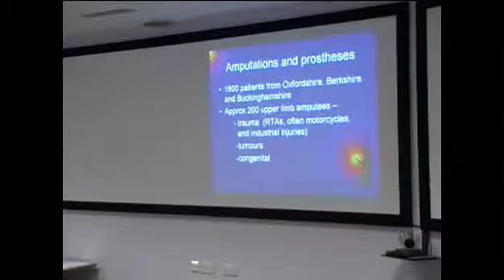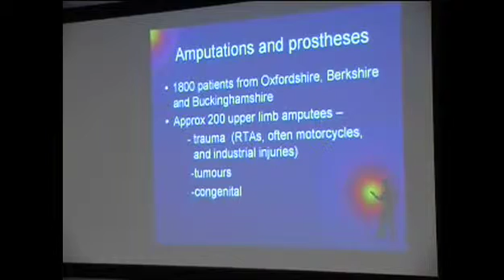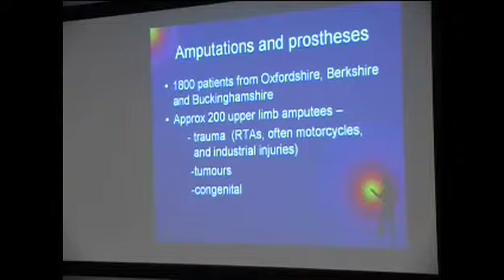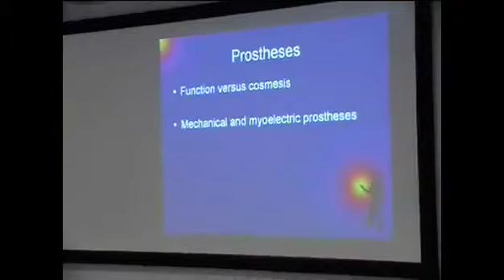Phantoms, FMRIB and the Future (Part 1 of 6)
Dr David Henderson-Slater (consultant in neurological disability and rehabilitation medicine with the Oxford Centre for Enablement) and Dr Tamar Makin (post-doctoral research fellow at FMRIB, Functional Magnetic Resonance Imaging of the Brain Centre, University of Oxford) share from work in their fields with the Joint Ventures audience.